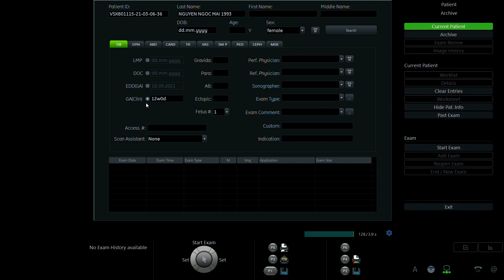NGUYỄN NGỌC MAI 1993